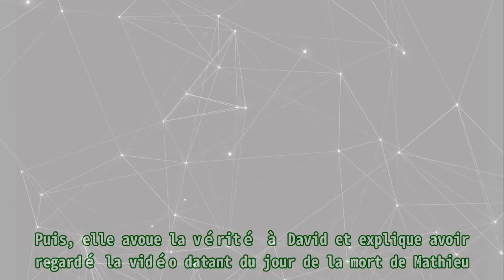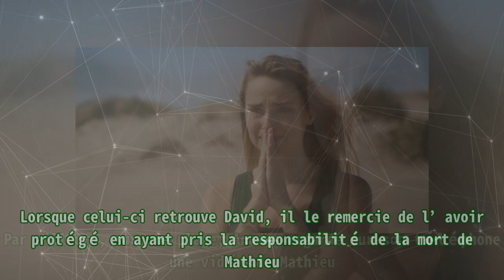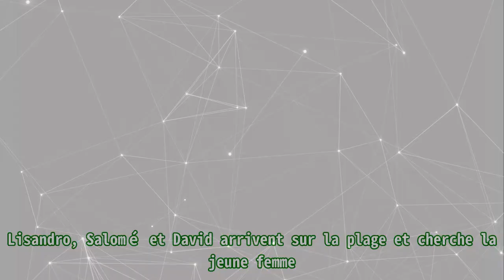Ici tout commence (spoiler) : Salomé s’effondre en larmes, la mort d’Anaïs sur TF1 ?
Ici tout commence (spoiler) : Salomé s’effondre en larmes, la mort d’Anaïs sur TF1 ? |Invicta Men's Pro Diver Stainless Steel Quartz Watch . Please help me with an order to maintain the system, thanks a lot.| Prochainement dans Ici tout commence sur TF1, Anaïs (Julie Sassoust) est dévastée après avoir découvert la vérité sur la mort de son frère. Elle se sent responsable du décès de Mathieu puisqu’elle lui avait lancé un cap ou pas cap de nager le plus loin possible. Salomé (Aurélie Pons) tente de consoler son amie, mais en vain. Anaïs n’avait pas imaginé un seul instant être responsable de l’accident de son frère et est incapable de se souvenir du jour du drame. David (Liam Hellman) interrompt la conversation entre les deux amies et Salomé décide de s’éclipser pour retourner à la tête du restaurant éphémère puisque Teyssier (Benjamin Baroche] a viré Anaïs, la veille. Puis, elle avoue la vérité à David et explique avoir regardé la vidéo datant du jour de la mort de Mathieu. L’élève de première année regrette de ne pas l’avoir supprimé, mais confie que c’était aussi de ses forces. David propose à Anaïs de se changer les idées, mais en vain. De plus, Anaïs a demandé à David de lui faire parvenir toutes les vidéos qu’il a avec Mathieu. Plus tard, Lisandro (Agustin Galiana) débarque dans le restaurant éphémère car il s’inquiète pour Anaïs. Cette dernière est injoignable. Salomé s’inquiète et abandonne sa brigade. Salomé a expliqué la vérité à Lisandro. Lorsque celui-ci retrouve David, il le remercie de l’avoir protégé en ayant pris la responsabilité de la mort de Mathieu. Par ailleurs, sur une plage, Anaïs regarde sur son téléphone une vidéo de Mathieu. Elle décide ensuite de nager le plus loin possible. Lisandro, Salomé et David arrivent sur la plage et cherche la jeune femme. Lorsqu’ils entendent la sonnerie de son téléphone, ils s’aperçoivent qu’Anaïs est dans l’eau, sur le point de se noyer. Lisandro et David courent et sautent dans l’eau pour la sauver. Anaïs boit la tasse et commence à couler. Lisandro et David paniquent tandis que Salomé est en larmes et prie pour que sa meilleure amie soit en vie. David et Lisandro finissent par sauver Anaïs de justesse de la noyade. Ainsi, Anaïs ne va pas mourir. Elle ira à l’hôpital puis va se reposer chez Lisandro. La jeune femme expliquera qu’elle n’avait pas l’intention de se suicider, mais une voix dans sa tête voulait qu’elle nage le plus loin possible. Lisandro rassure la jeune femme et affirme l’aimer… Ici tout commence est à retrouver du lundi au vendredi à 18h40 sur TF1.